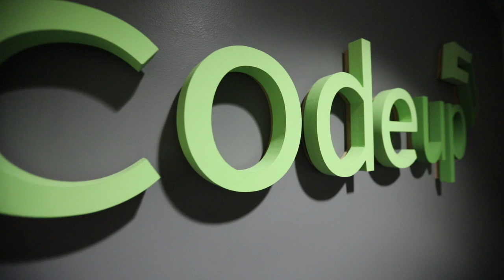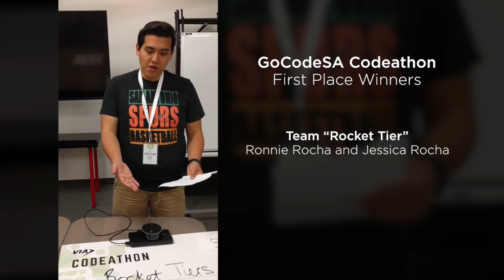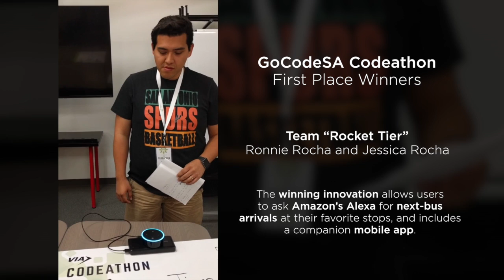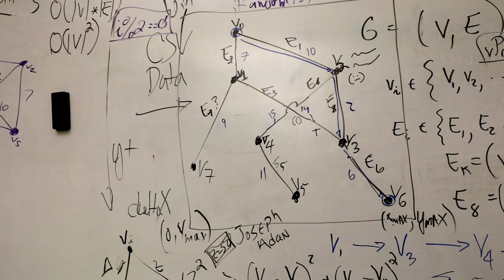VIA GoCodeSA Codeathon 2017: A Community Partnership for Tech Innovation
VIA Metropolitan Transit and the Transportation Workgroup of the Alex Briseño Leadership Development Program at the San Antonio Hispanic Chamber of Commerce partnered to host GoCodeSA. The event brought together some of the area’s brightest tech minds to analyze data sets and identify opportunities to create or improve programs at VIA, as well as potential system enhancements.